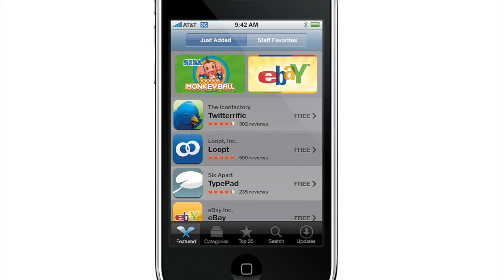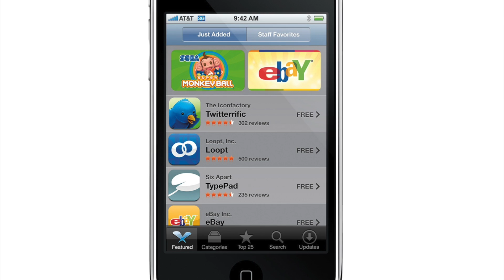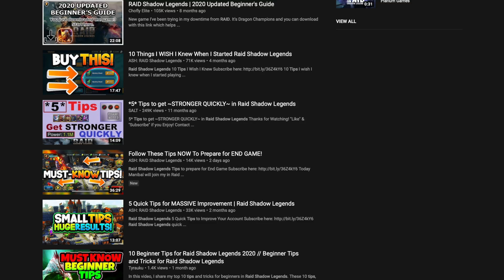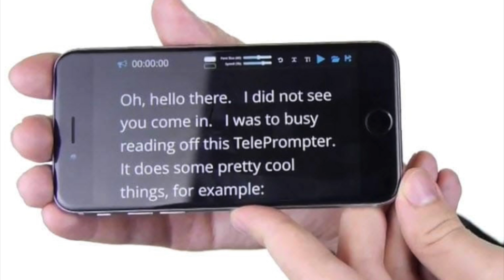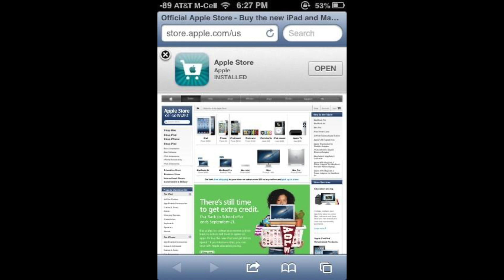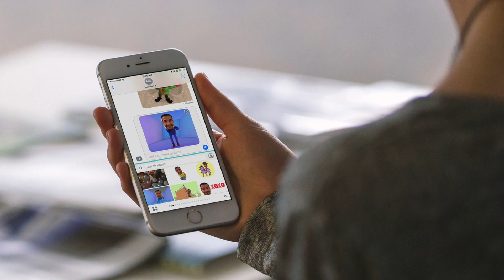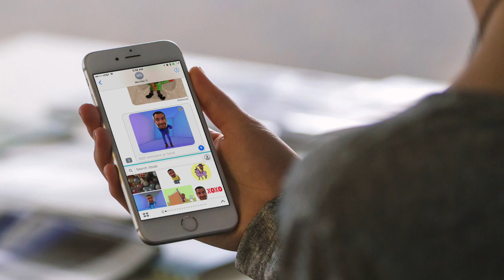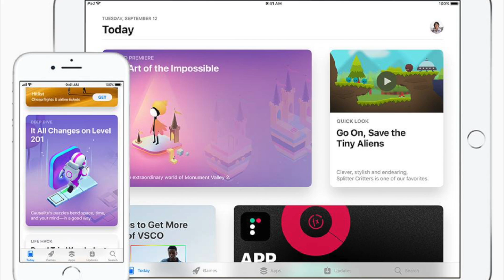History of the App Store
Install Raid for Free ✅ IOS ✅ ANDROID ✅ PC and get a special starter pack 💥 Available only for the next 30 days!
Just a couple months ago the App Store turned twelve years old. And in that time it’s completely changed the way we think about mobile devices. I mean, I remember buying an iPod to listen to music, a cell phone to make calls and send texts, and a digital camera to take photos. Every device essentially served one purpose and you were stuck carrying around all these separate products. But the App Store in 2008 changed all of that. Suddenly you had this magical piece of glass called an iPhone that could be transformed into just about anything. So in this video I’m going to go through the App Store’s history and point out some of its biggest changes and milestones, so you get an idea of how it’s evolved over the past twelve years.